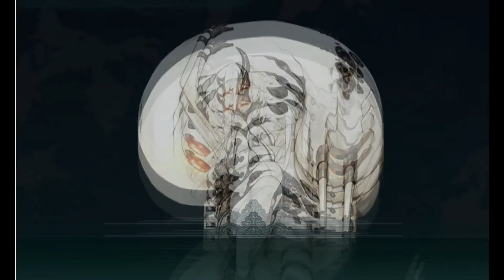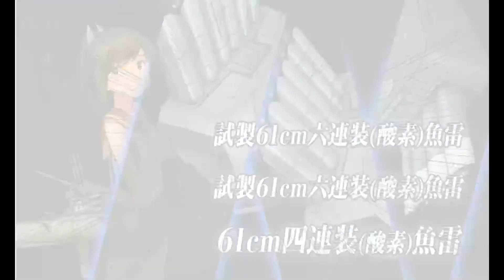艦隊Collection - 2017 - 冬 - E3 - 甲(All Phase)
It really helps the channel out, Thank You!

My Wot 9.17.0.3 Modpack:
(without remodel)

Computer SPEC
CPU-Intel I7-6700K
MB-MSI z170a gaming m3
Display-GALAX GeForce GTX 970 EXOC Black Edition
Ram-Kingston HyperX® FURY DDR4 8G*2
Storage-Plextor M6V SSD
Case-Corsair Graphite Series™ 760T Arctic White Full-Tower Windowed Case